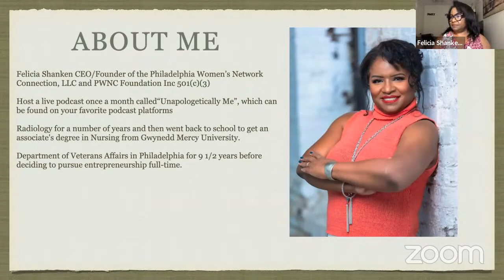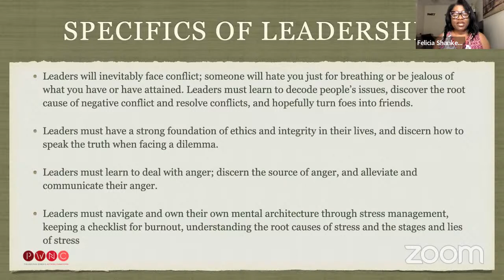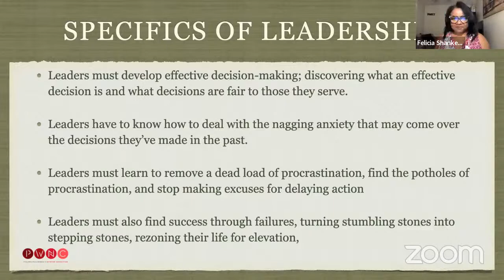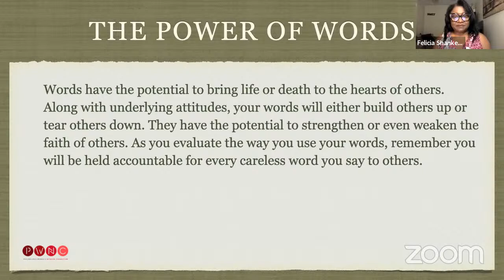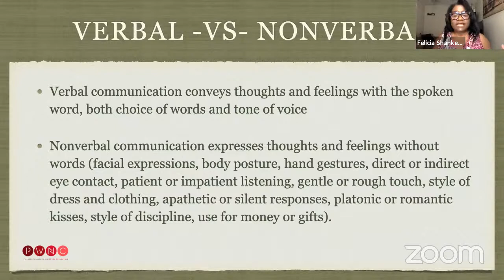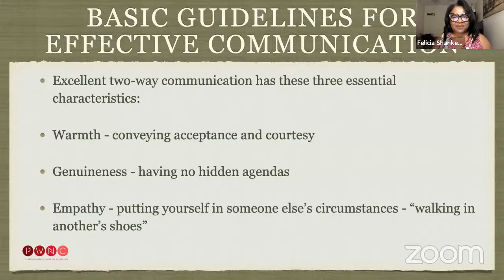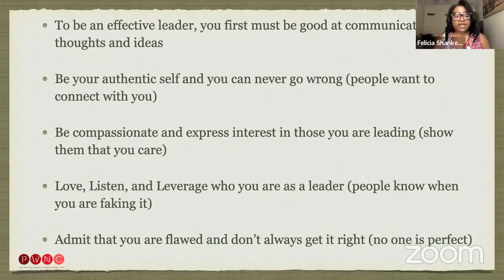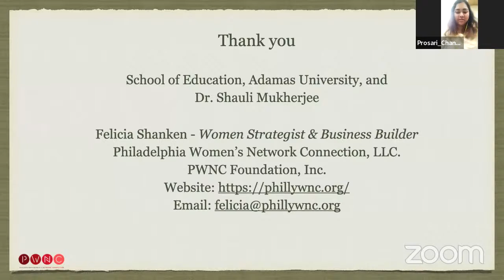International Lecture Series # 8 on Leaders Communicate Differently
Wor